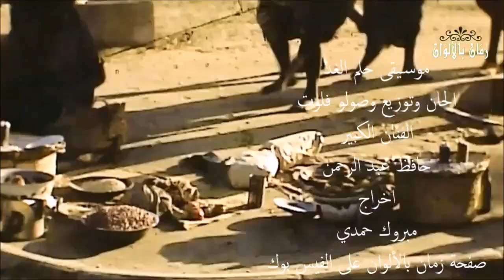فيديو نادر بالألوان للسودان عام 1948